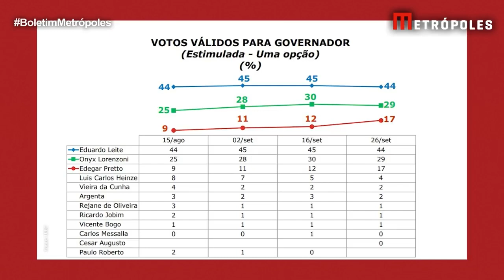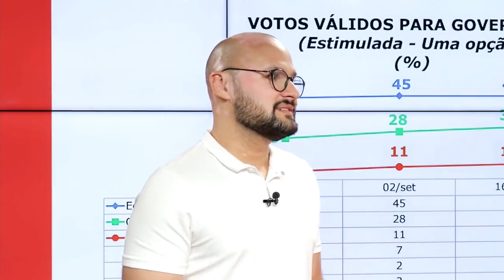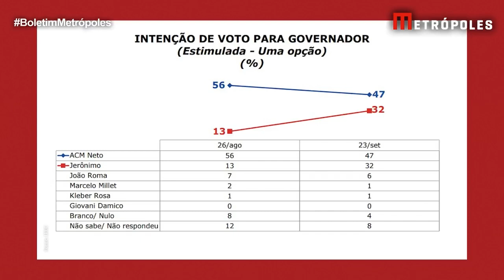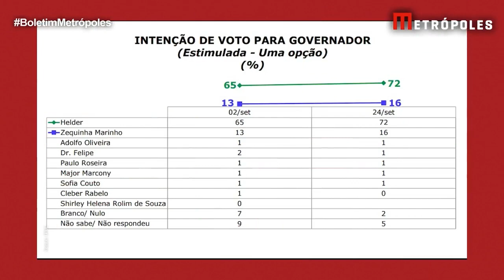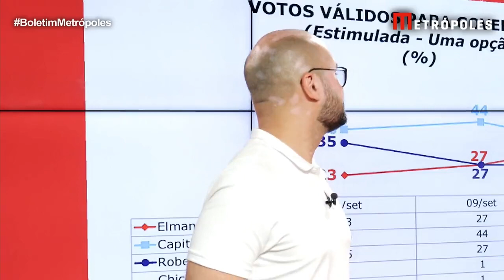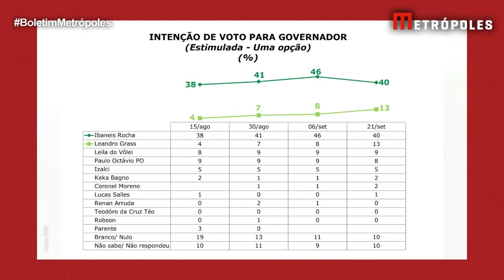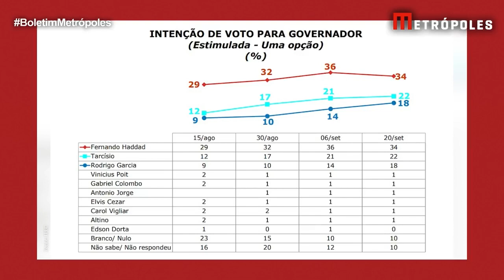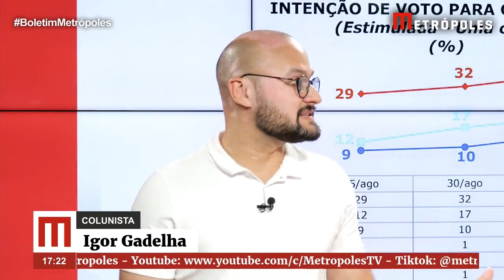Ipec aponta governadores ou sucessores liderando eleições em 20 estados | Boletim Metrópoles 2º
O Ipec concluiu a segunda rodada de pesquisas de intenção de voto para governadores em todos os estados e no Distrito Federal. O colunista Igor Gadelha analisa o cenário de alguns estados brasileiros.

Boletim Metrópoles 2ª edição, de segunda a sexta-feira, às 17h.